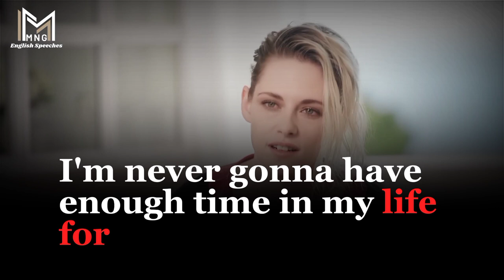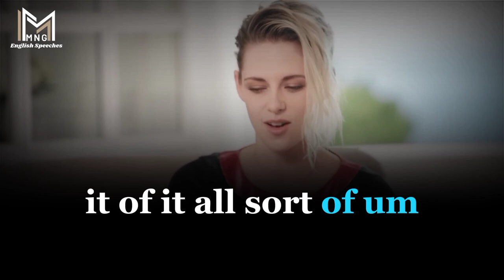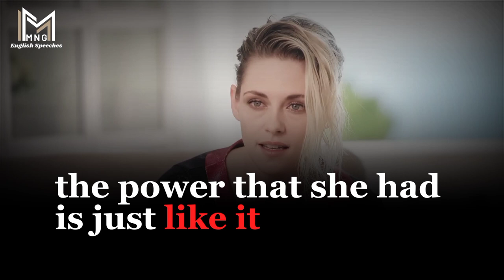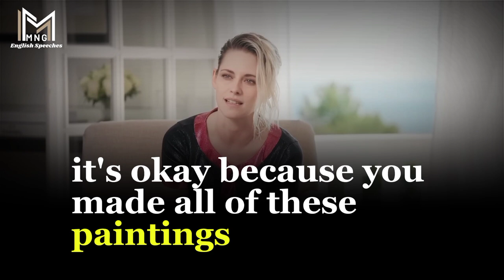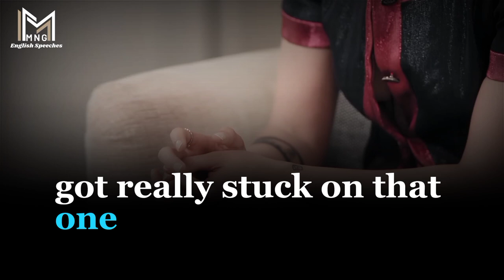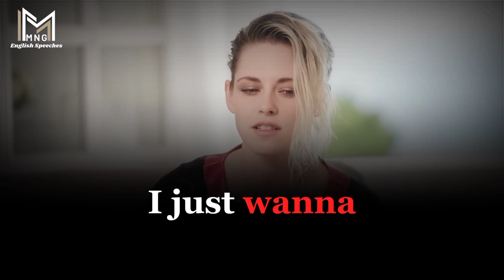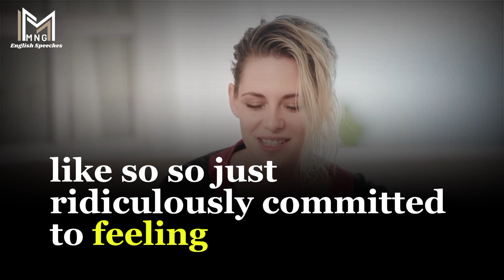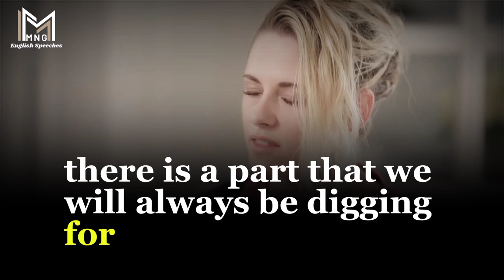Kristen Stewart | I I'd never think like that | English subtitles.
Hollywood Actress Kristen Stewart, is saying explaining her life story. I would never think like that.
MNG English speech | Kristen Stewart | I I'd never think like that | English subtitles.
Attention please:
(1).This speech was uploaded just for the Educational purpose.
(2).We are taking just the important points of the speeches.
(3).We take the parts of the speech just English learning purpose.
(4).Hope it won't affect on original speech.
(5).It can make more crowed on original speech channel.
(6). Thank you so much to make this video possible.
(7).Hope it will be enjoyable, and will try to learn English by Hollywood Actress Kristen Stewart Speech with English Subtitles.
If you liked it, and watched it. Because of your encouragement, we will do more effort to perform well. If your here and watching our contents.

Thank you so much for your support, love and encouragement. God bless you, have a nice day. Take care of yourself and others.

We are struggling to create more best contents for those, who really have interest to learn and improve English via speeches, English listening skills, English writing skills.
We are trying to upload more best contents for the daily hardworking, Life changing, and related contents about mindsets, and more.

Here is the link to some Best speeches.

Here is the link of one Wonderful English learning skills Application.
Easily anyone could improve English and speak with Native People around the Globe.

Name of the App: Hallo
Or if anyone have any issues related our contents and Channel. Kindly remember us by email.

We will be your thankful for contacting.